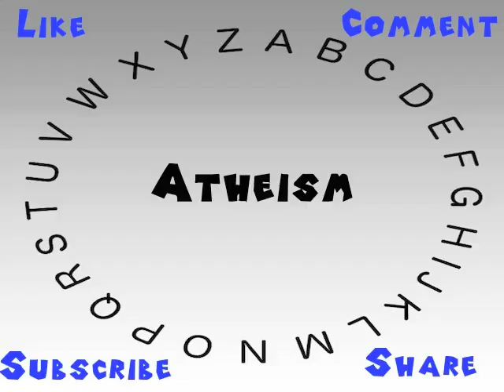How to Say or Pronounce Atheism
This video shows you how to say or pronounce Atheism.

How would you say Atheism?